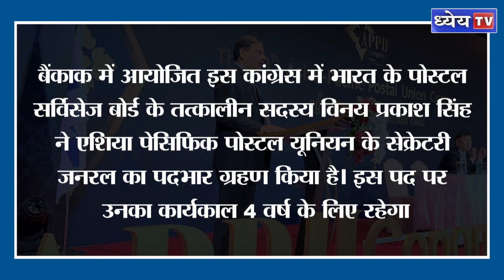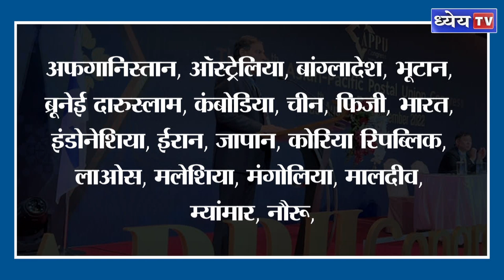NTH : India takes over the leadership of the Asian Pacific Postal Union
भारत इस माह एशिया पेसिफिक पोस्टल यूनियन की अध्यक्षता ग्रहण कर रहा है। इससे पहले अगस्त सितंबर माह में 13वें एशिया पेसिफिक पोस्टल यूनियन काँग्रेस का आयोजन किया गया था। बैंकाक में आयोजित इस कांग्रेस में भारत के पोस्टल सर्विसेज बोर्ड के तत्कालीन सदस्य विनय प्रकाश सिंह ने  एशिया पेसिफिक पोस्टल यूनियन के  सेक्रेटरी जनरल का पदभार ग्रहण किया है। इस पद पर उनका कार्यकाल 4 वर्ष के लिए रहेगा।एशियन पैसिफिक पोस्टल यूनियन एक अंतरसरकारी संगठन ( Intergovernmental organization) है जिसमें कुल 32 सदस्य देश एशिया प्रशांत क्षेत्र से हैं। इसका मुख्यालय बैंकाक में स्थित है।

धन्यवाद